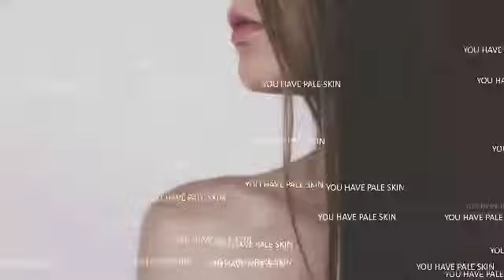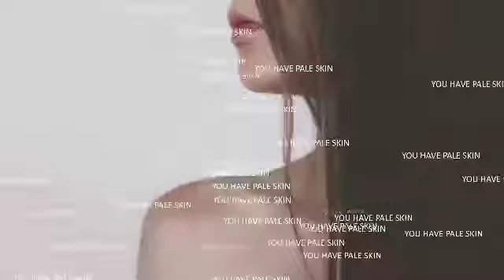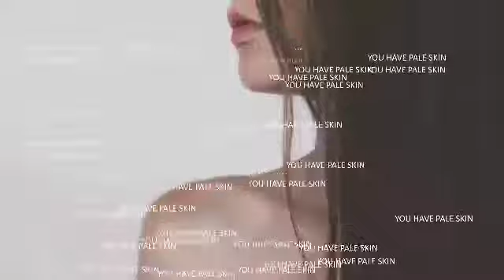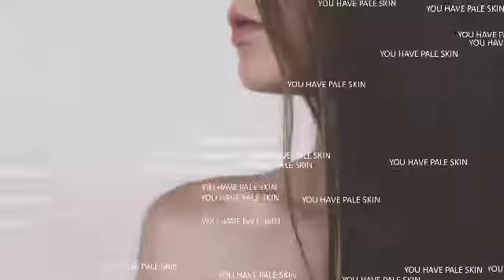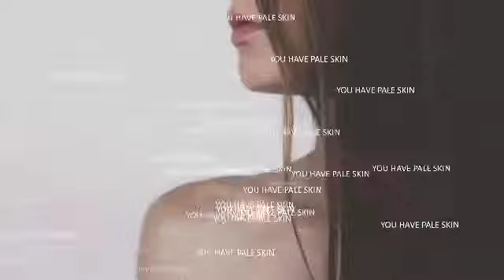THE ULTIMATE SKIN LIGHTNER | GET PALE SKIN | SUBLIMINAL AFFIRMATIONS | HYPNOSIS | BINAURAL BEAT 4HZ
This video has affirmations designed to get Extremely fast subliminal results. This subliminal will give you even  Pale White Skin

List of Affirmations used:

I am getting pale skin results right now at this moment!
I am noticing amazing pale skin results right now at this moment!
I am getting super fast pale skin results by listening to these hidden affirmations!
I am receiving all of these subliminal affirmations straight into my subconscious mind.
My subconscious mind is being penetrated with 1000's of subliminal affirmations right now at this moment!
My subconscious mind is accepting 1000's of subliminal affirmations right now at this moment!
My skin is becoming super pale naturally!
My subconscious mind agrees to speed up my subliminal affirmations right now at this moment!
My skin is becoming very pale!
My subconscious mind is now fully open to receive subliminal affirmations and make changes right now at this moment!
My pale skin looks amazing!
My subconscious mind is boosting my subliminal affirmations right now at this moment and my skin is becoming very pale!
This subliminal affirmations results booster is making my skin become very pale right now at this moment!
This subliminal results booster is penetrating my subconscious mind right now at this moment and my skin is very pale!
This subliminal results booster is clearly working right now at this moment!
I am getting results right now at this moment i can see my pale skin!
I love my new pale skin!
I am noticing results right now at this moment!
I am seeing results right now at this moment!
I love my pale skin!

BINAURAL BEAT USED 4HZ

This subliminal contains positive suggestions to get:
- Pale skin
- Milky pale white skin
- Beautiful skin
- Even tone skin
- Clean and clear skin
- Healthy and flawless skin